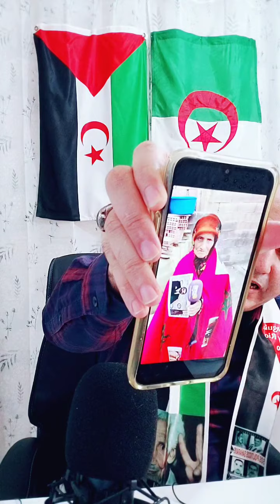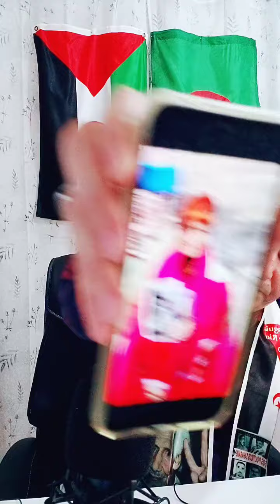استغاثة الشعب الصحراوي بالداخلة المحتلة/اليوسفية تنتفض بعد وفاة الشاب ايوب